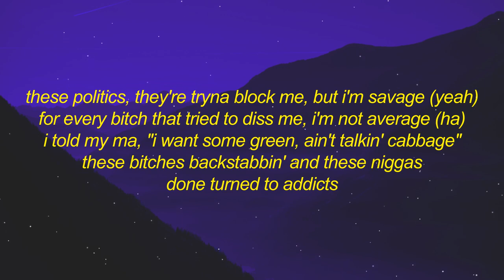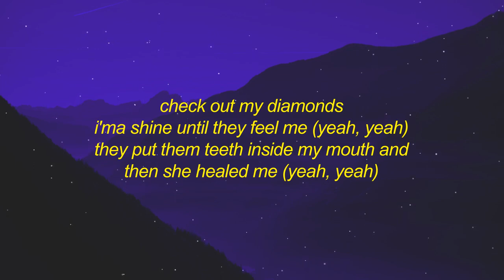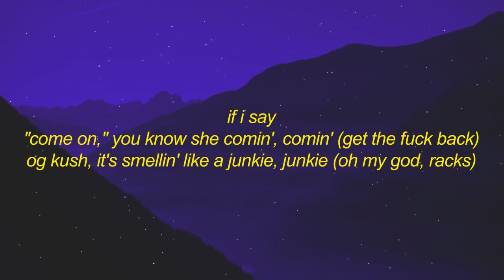Young Thug Gangster Shit Bass Boosted Lyrics did you pray today